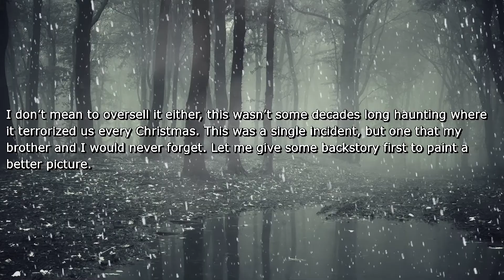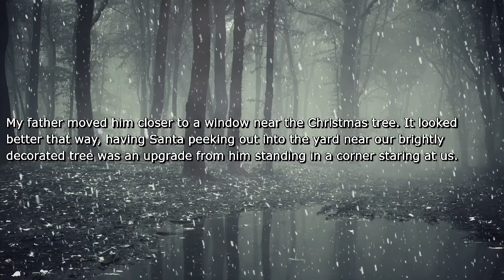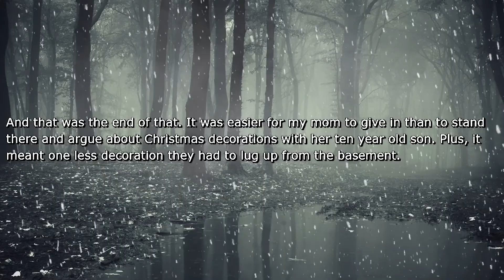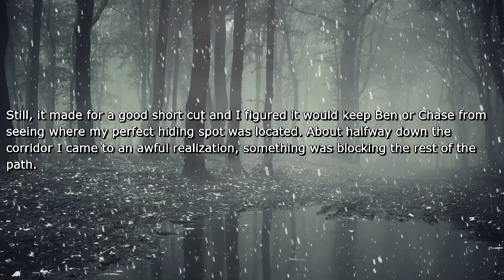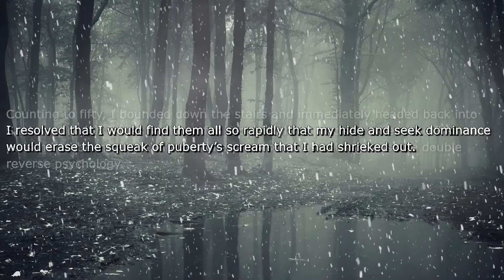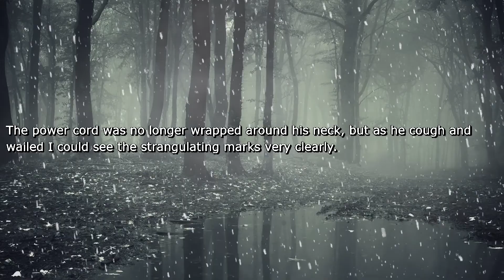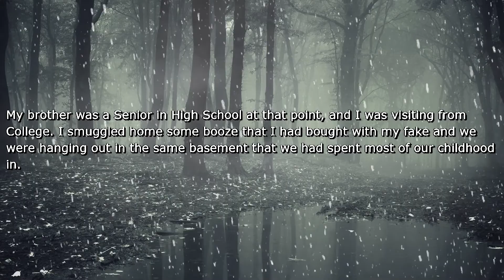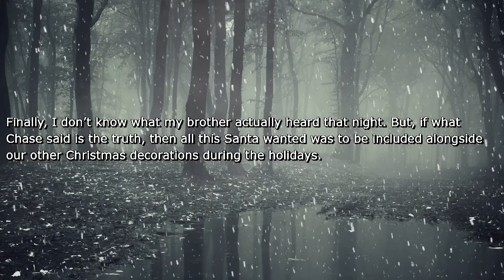My Parents Own A Santa Animatronic. I Think It Tried To Kill Us. - /r/NoSleep Reading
🎵 Like the background music? Check out the artist's bandcamp!